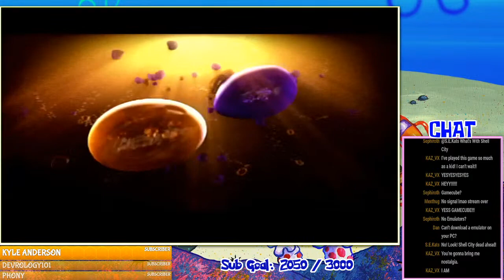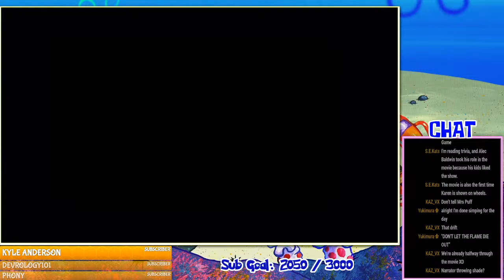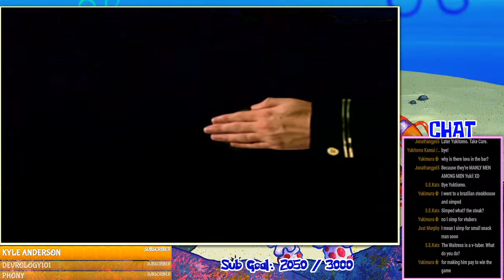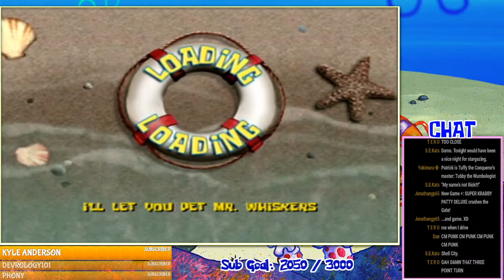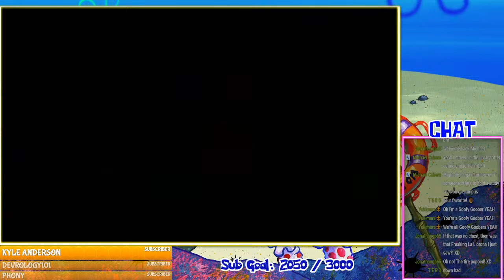[The SpongeBob SquarePants Movie Game] ON THE ROAD TO SHELL CITY! (PART 1)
Hey Clanmates! With the help of an RCA to HDMI cable, I can finally stream GameCube games (albeit at poor quality). We'll be starting off by playing one of my favorite games, The SpongeBob SquarePants Movie game! I hope you all enjoy!

Feel free to chat away! No need to be shy, I promise! By all means, use it to react to things, ask questions or just talk to other stream watchers and I about anything! (Keep it clean, of course). The chat is what keeps the stream going so I appreciate mostly any sort of chat!

STREAM RULES:

1) Please don't spam in the chat. I use it to interact with viewers and I can't do so if the same message/emotes are just spammed. Will have to put you in timeout if this happens.

2) Please don't be grotesque for the sake of attention. I'll give it to you in the form of being hidden from the stream.

3) Please don't backseat game or tell me what to do. I'm playing the game at my own pace, or how I'd like to play it. I'm all for helpful advice during games, though.

4) Please don't tell me that the stream is small in terms of concurrent viewers. I can see the view count and it's always a bit disheartening to be told this while I'm in the middle of a stream.

5) Have fun! I know it's a cliché rule, but that's what these streams are for. I love interacting with chat, and I enjoy seeing you all talk amongst each other.

STREAMS ARE EVERY TUESDAY, THURSDAY, & SATURDAY @ 8PM EST!

What are you waiting for? CLICK THAT LINK AND JOIN THE CLAN!